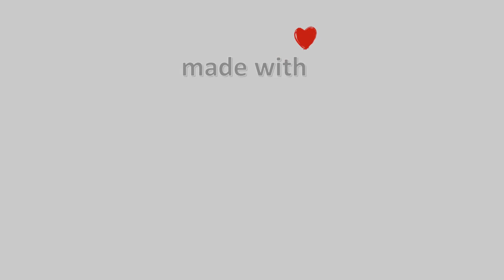19-Μάρτη-2022, Περτούλι Τρικάλων Timelapse, Timelapses.gr